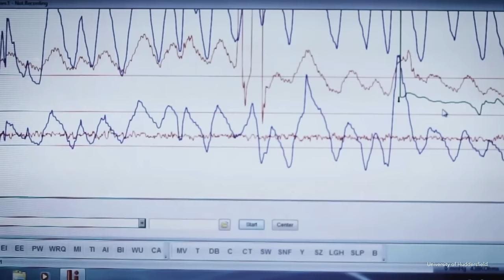(4/5) Werkt een leugendetector nou wel of niet?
Aan een kind kun je vaak dondersgoed zien dat het liegt. Maar bij volwassenen is het toch een stuk lastiger. Nu is dat in het dagelijks leven meestal niet zo'n probleem, maar als het om misdaden gaat wil je wel kunnen achterhalen of iemand de waarheid spreekt. Biedt de leugendetector in dat geval uitkomst? Ewout Meijer (Maastricht University) heeft er flink wat onderzoek naar gedaan en hij zal je in alle eerlijkheid vertellen of dat ding nou wel of niet werkt.

Deze week in Universiteit van Nederland:

dr. Ewout Meijer
Forensisch psycholoog

Wanneer iedereen jubelt over allerlei nieuwe en hippe technieken om leugens voor eens en voor altijd te ontmaskeren, houdt forensisch psycholoog dr. Ewout Meijer (Maastricht University) het hoofd koel. Eerst zien, dan geloven. Ofwel: op wetenschappelijke wijze allerlei vormen van leugendetectie onderzoeken.

Meer weten?